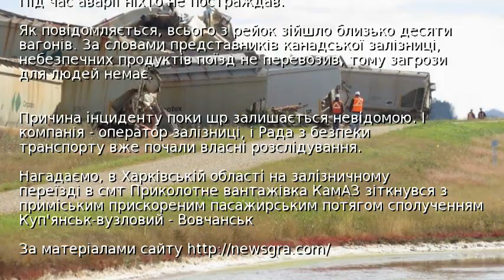У Канаді зійшов із рейок вантажний потяг